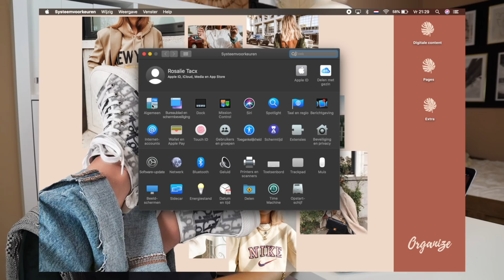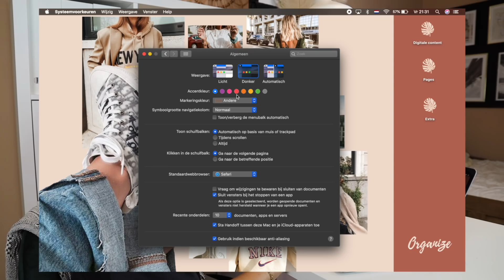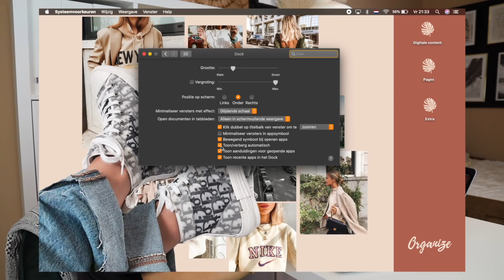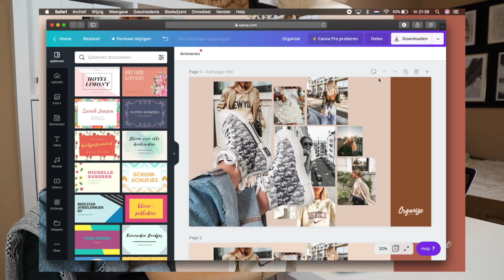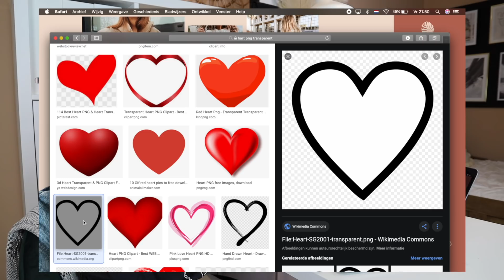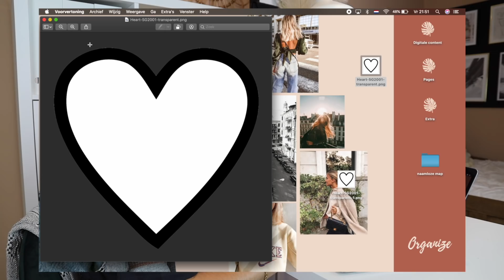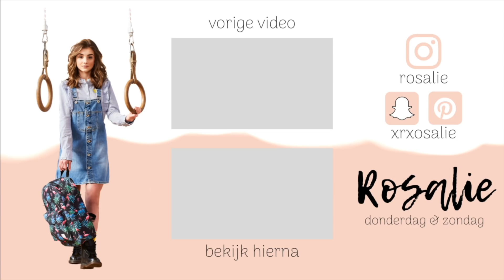MacBook Organization en iPhone Tips | R O S A L I E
☆ Filmen:
Camera: Canon EOS R & Canon G7X Mark II
Editing: iMovie & Final Cut Pro
Microfoon: Røde Rode VideoMic Pro & Røde Wireless Film Maker Kit

VRAGEN:
☆ Hoe vaak upload je in de week? 1 keer, op zondag
☆ Welk niveau doe je? Ik ben dit jaar geslaagd en ga volgend schooljaar Communicatie studeren aan de HvA.

Hi! Ik ben Rosalie en ik maak video's over school, lifestyle en fashion. Ook maak ik video's voor mijn eigen serie 'Mijn Droombaan' waarin ik bij mensen langs ga om uit te vinden hoe het is om hun beroep te doen. Daarnaast kijk ik ook naar wat het inhoudt en hoe je het kunt worden!